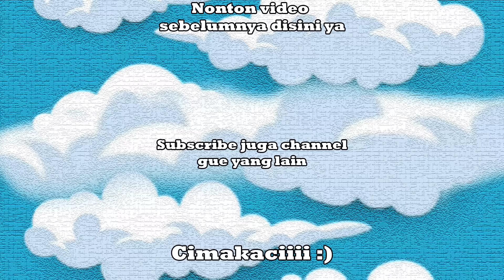INI BARU KERJASAMA TIM KACIW YANG SEBENARNYA - Totally Reliable Delivery Service Indonesia Part 2